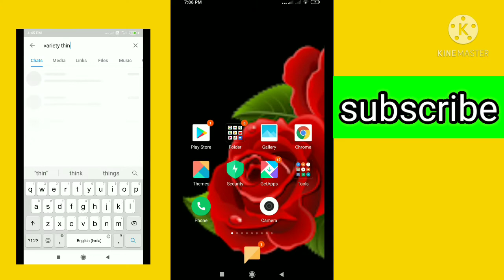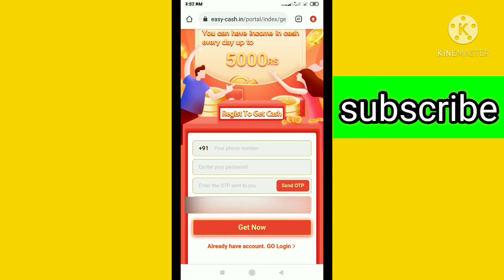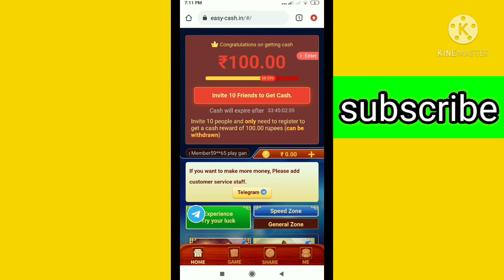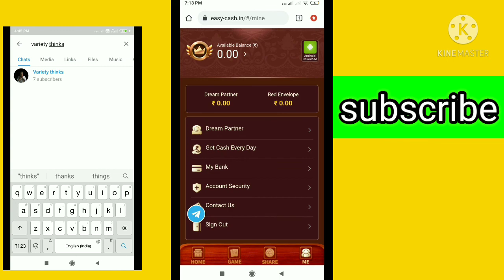get free 100 rupees || new money earning website || variety thinks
free money earning website || get 100 free cash || variety thinks channel

OKA VELA TELEGRAME LINK WORK KAKA POTHE TELEGRAME OPEN CHESI VARIETY THINKS ANI TYPE CHESI AKKADA JOIN AVVANDI